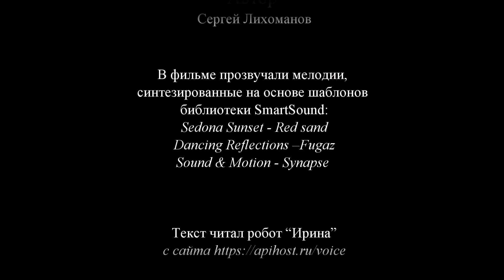2D. Небольшие украшения. Жемчуг в ювелирных шедеврах. Фильм - 2.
Какие небольшие по размерам украшения с жемчугом демонстрировались на прошедшей выставке ? Какова история происхождения этих видов украшений ? Ответы на эти вопросы вы найдете в этом фильме.

Это второй фильм из сериала о некоторых экспонатах выставки ювелирных изделий с жемчугом, которая проходила в Москве, в 2018 году.  Цель сериала – познакомить с великолепными произведениями искусства широкий круг зрителей, неравнодушных к жемчугу и которые в силу разных причин не смогли лично посетить эту выставку. Это редкое зрелище, поскольку изображения некоторых экспонатов впервые представлены в 3D объёме. Для  зрителей, не располагающих средствами для просмотра в 3D, дополнительно сделана, по возможности, анимация.

Для любознательных зрителей, во второй половине фильма размещены озвученные описания показанных экспонатов выставки.